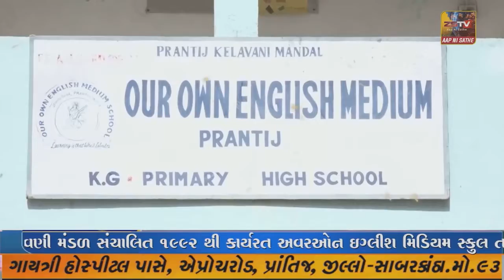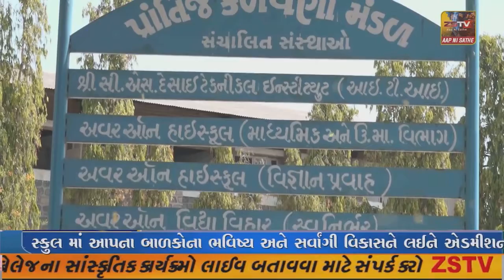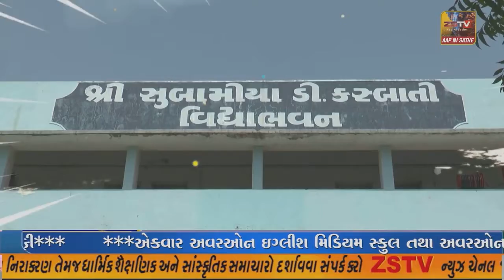ભરૂચ ધોરણ ૧૦ પછી શું ?કારકિર્દી માર્ગદર્શન અંગેનો તાલુકા કક્ષાનો કાર્યક્રમ હાંસોટ ખાતે યોજાયો...